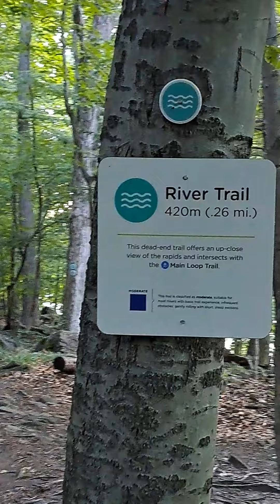August 31, 2023